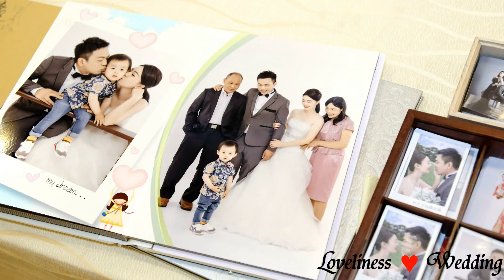杰志&詠甯 單宴客 平面攝影 相片MV